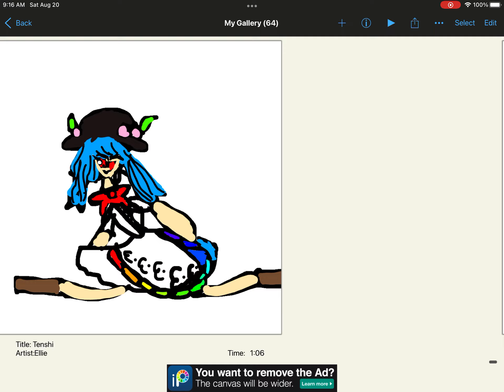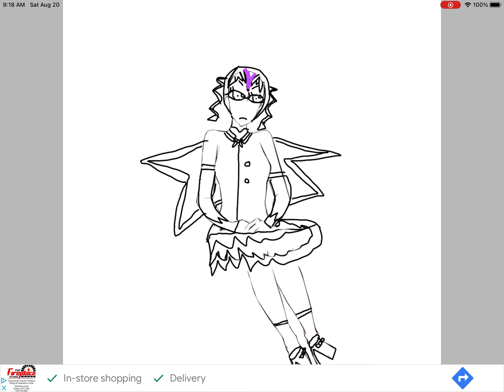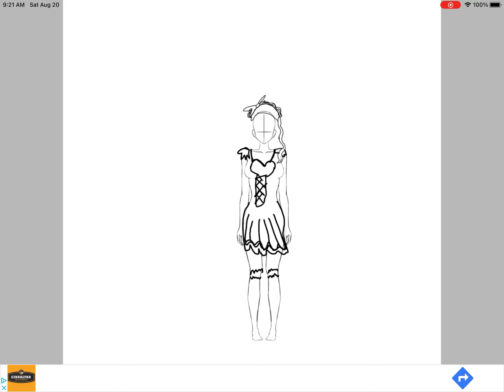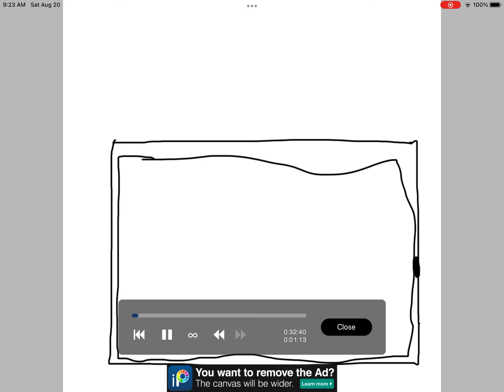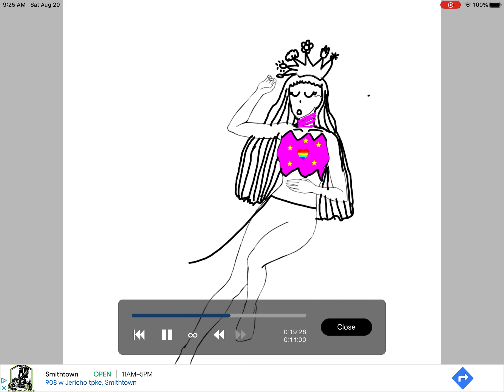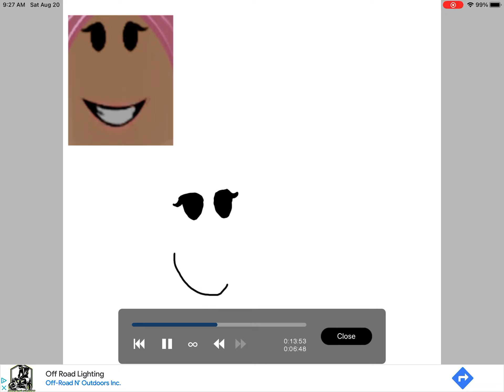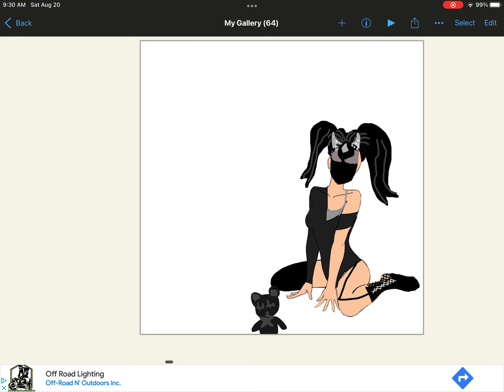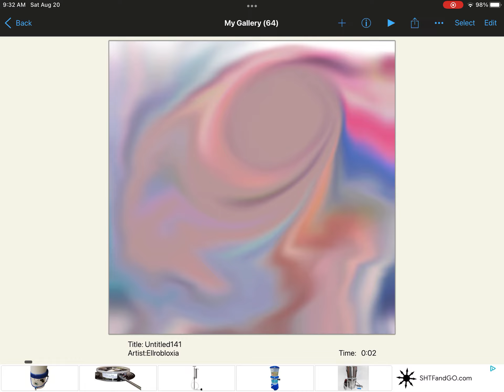My art in the past vs. now